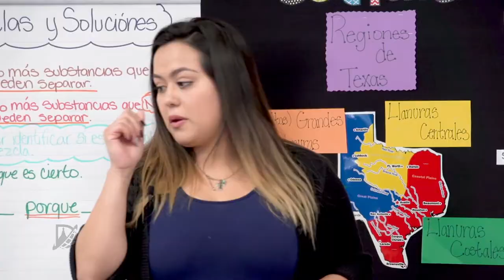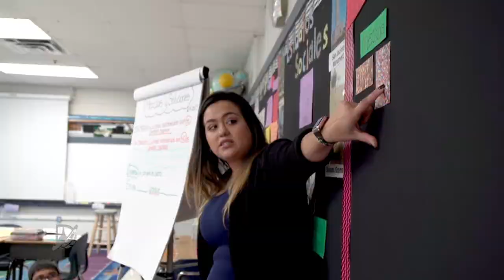The Unique Journey of Heidi Torres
Wilson Elementary teacher Heidi Torres returns to her old school but in a very different role.